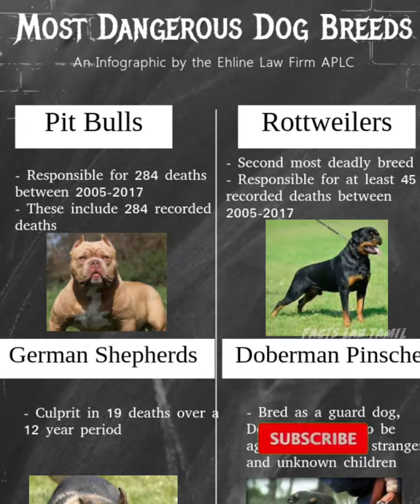facts on pit bull terrier dogs